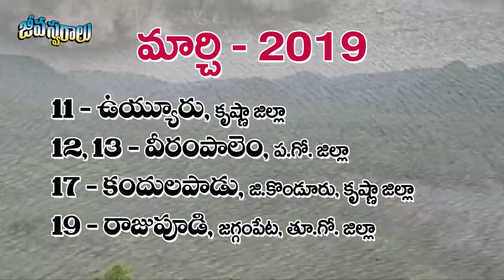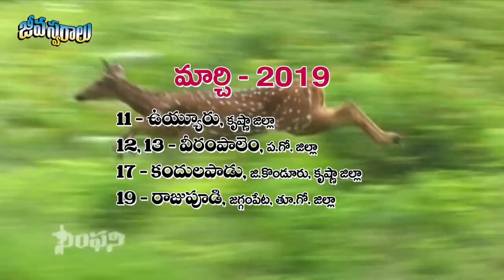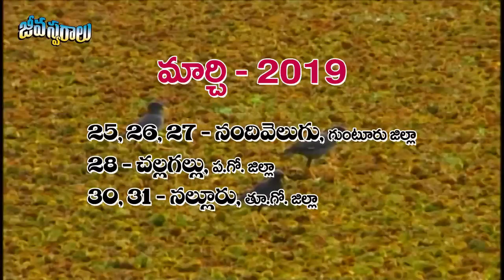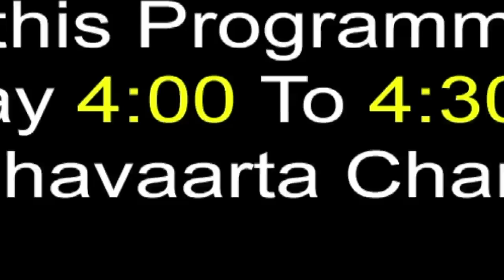JEEVA SWARAALU ll 10 Mar 2019 ll జీవస్వరాలు టీవి కార్యక్రమం || A.R.Stevenson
జీవస్వరాలు టి.వి. ఆధ్యాత్మిక కార్యక్రమం యొక్క ముఖ్య ఉద్దేశం సంగీతం ద్వారా సువార్తను ప్రజలందరికి అందించటమే.